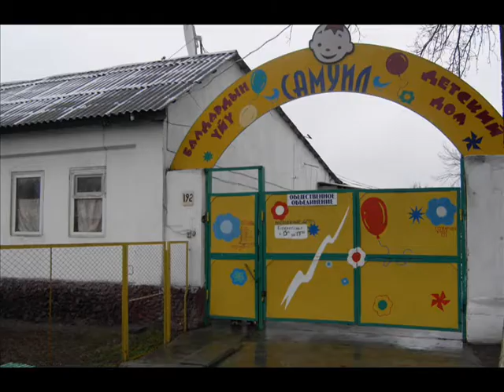Dr. Chona's visit to Samuel Orphanage, Bishkek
Dr. Shayama Chona's visit to Samuel Orphanage, Bishkek, Nov. 2009